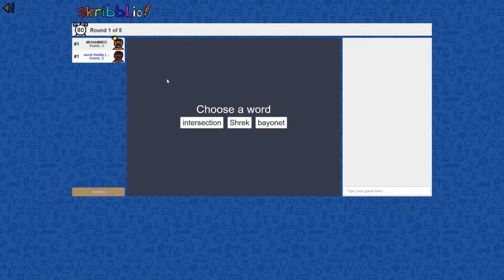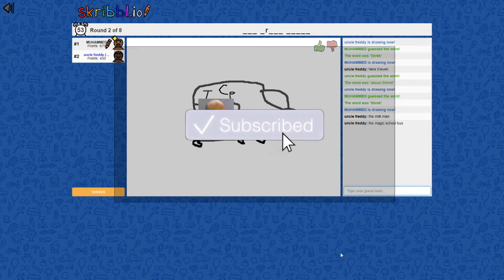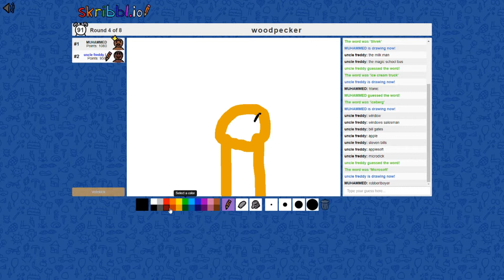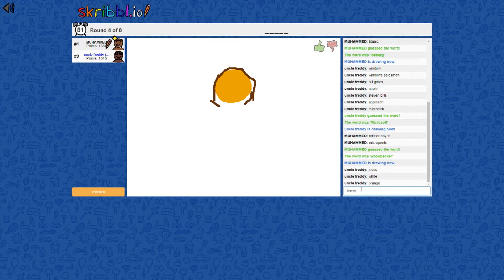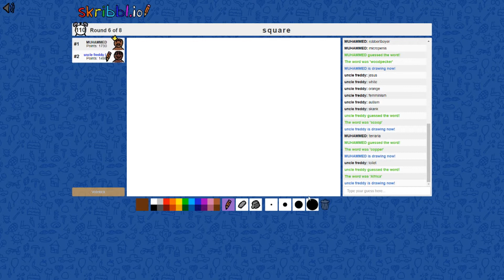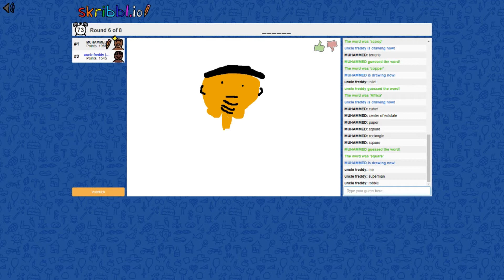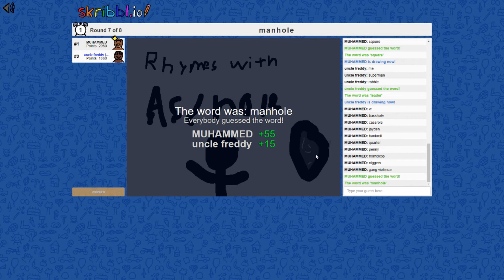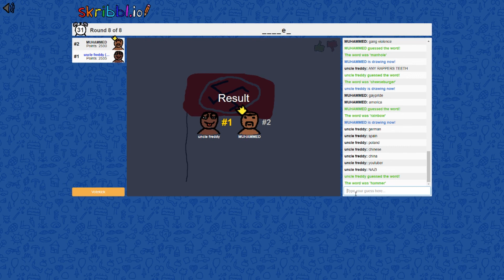The worst website ever!!! (jk) | Skribbl.io w/ AdventureTNT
So in this video two idiots decide to try out a weird pictonary website that allows you to draw and guess other peoples images...

Skribbl.io -- aka the worst, weirdest, idiotic website ever